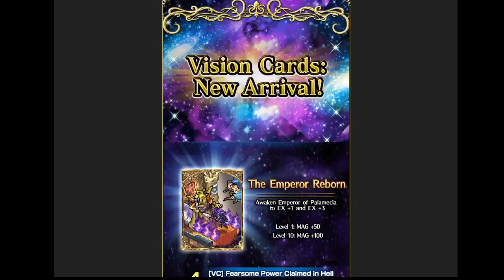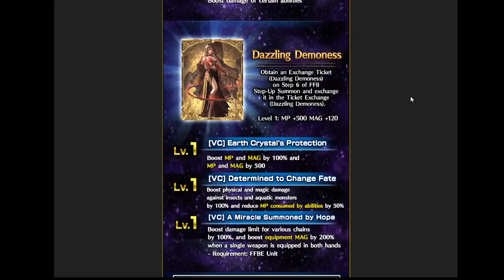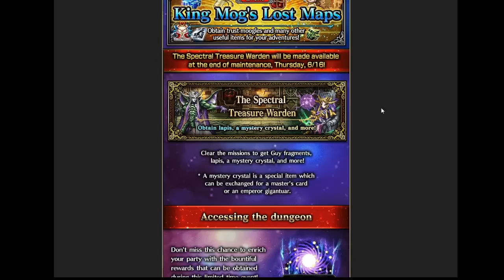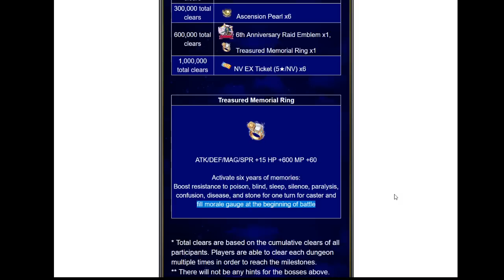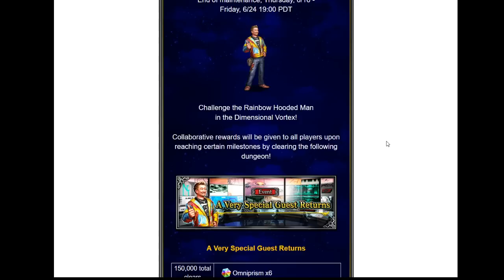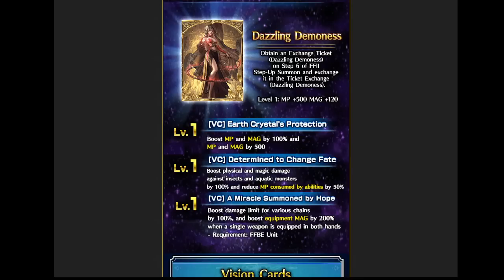Global News June 16th, 2022 w/ guest Noel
A crazy card, the return of the dragoon meta, and more! This week Noel joins me to discuss the upcoming news!